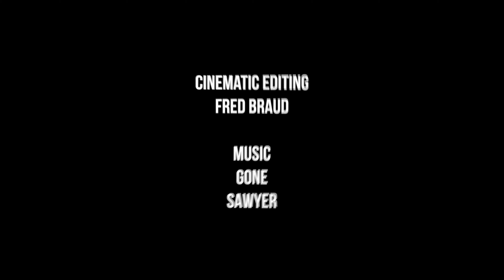Cinematic #7 IN ANOTHER WORLD (4k)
Extrait de mes rushs "L'instant Nature à la plaine des sables" (boucle du pas des sables) (4k)" (lien ci-dessous), j'en fait ici une cinématique plus personnelle. Accompagnée de mon titre préféré, GONE, de l'excellent groupe SAWYER. J'ai voulu donner une ambiance quasi exo-planète à ce site majestueux classé au Patrimoine Mondial de l'UNESCO !

MUSIQUE
MERCI au groupe SAWYER pour leur titre GONE / magnifique album HELLISH SPIRAL. Page Facebook

Extraits de la vidéo "L'instant Nature à la plaine des sables" (boucle du pas des sables) (4k)

Frédéric BRAUD LGM IMMOBILIER Réunion :
Parrainez un de vos proches et gagnez 10% de ma commission